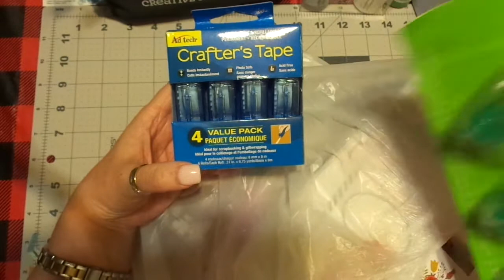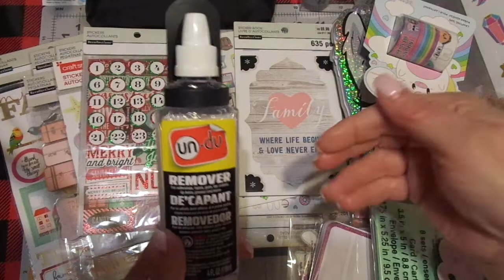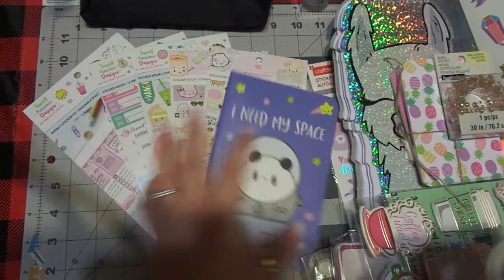MICHAELS FUN FROM THE TRIP TO THE COAST